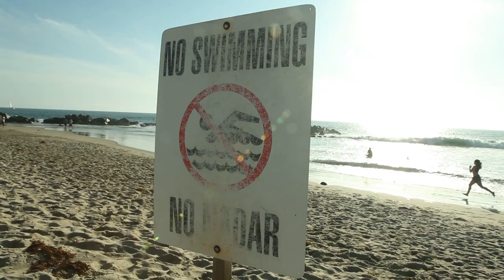No Swimming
travelers, PacificOcean, Venice